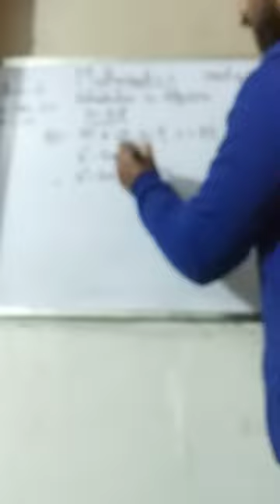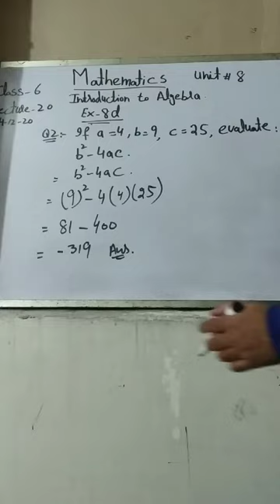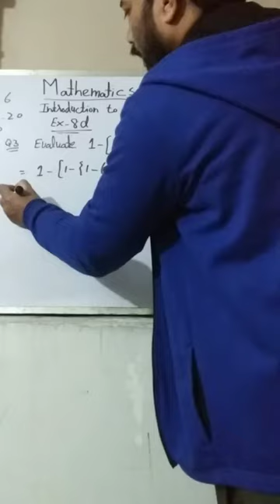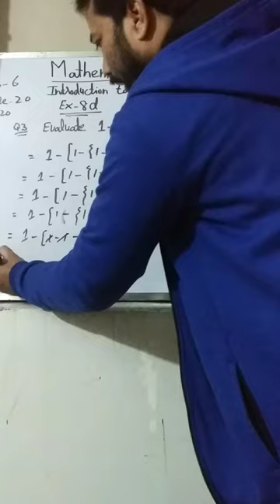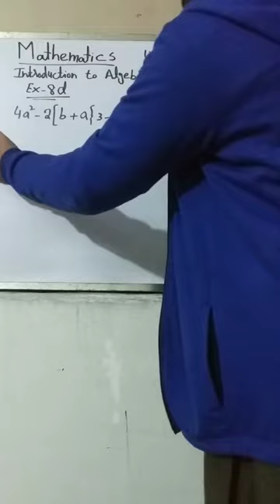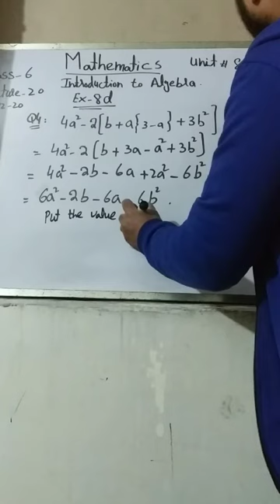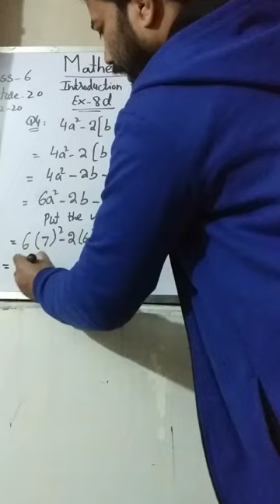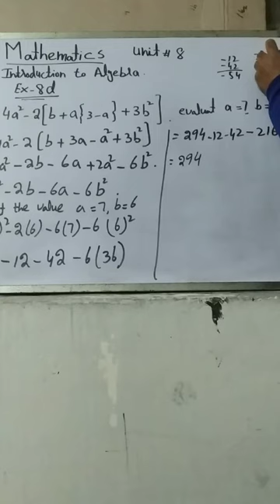Mathematics class 6 Lecture 20 ex8d Evaluation